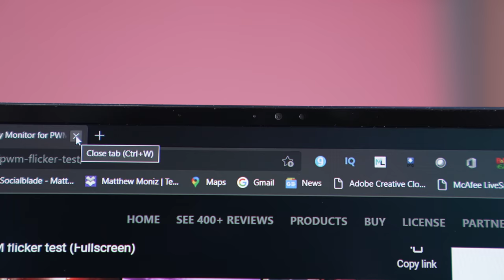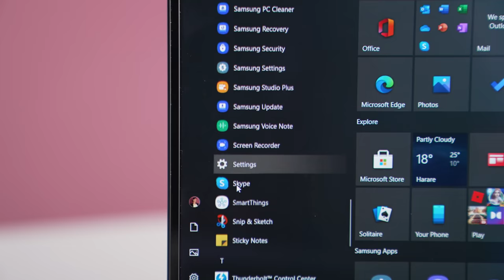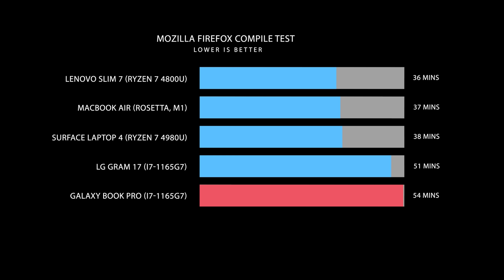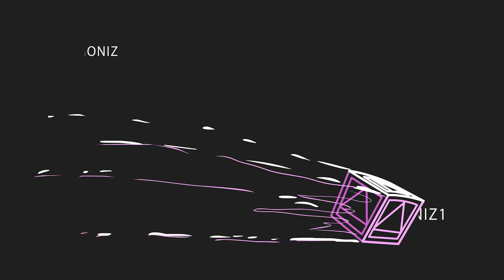Samsung Galaxy Book Pro Review - Watch this Before Buying!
Review of the Samsung Galaxy Book Pro. Is this the best laptop of 2021? Well make sure to watch this  galaxy book pro review to find out. It has a few things going for it but a few things that you should watch out for!

Samsung Galaxy Book Pro (USA)
Samsung Galaxy Book Pro here (Canada)
LG Gram 17
MacBook Air